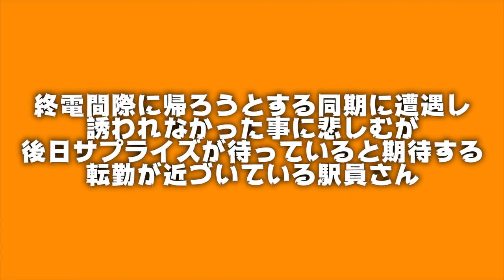【TikTok】鉄道あるある〜終電間際の駅員編②〜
今日も観ていただきましてありがとうございます。
昨日に続き終電間際の駅員さんです。。
酔っ払っているお客様は電車に乗ってもらわないとそのあとの対応の方が大変なのでとりあえず載せて降りた駅に頭下げちゃいます。。笑
岡崎駅にはいつも迷惑かけましたね。。笑